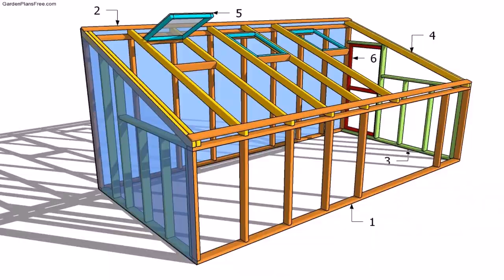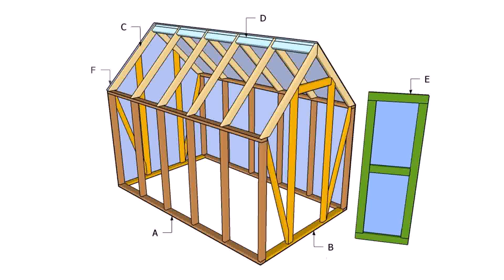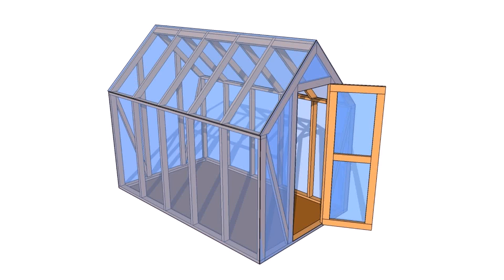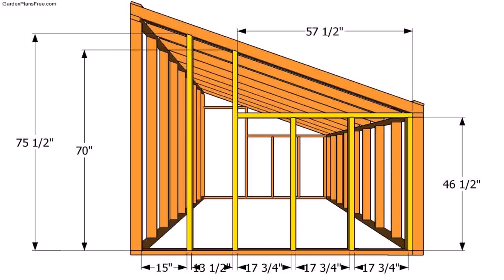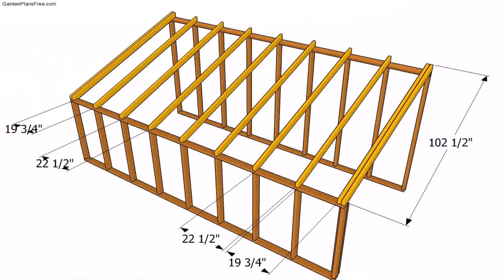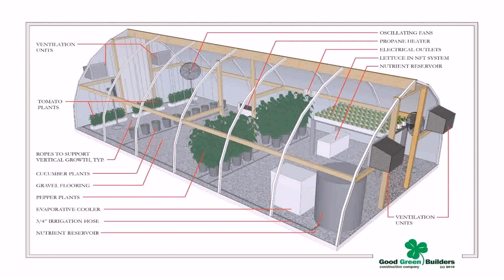Small Greenhouse Construction Building A Greenhouse Plans - DaddyGif.com (see description)